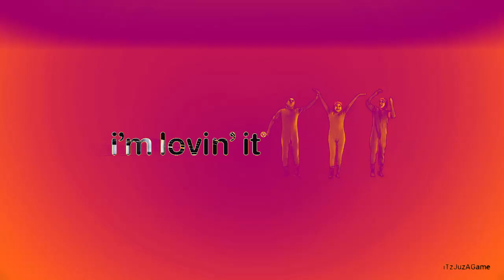(TBVM1783's NEC Day 18) An Audio Effect I'll Call "SpectreCubeGothiaPro6.0Light"